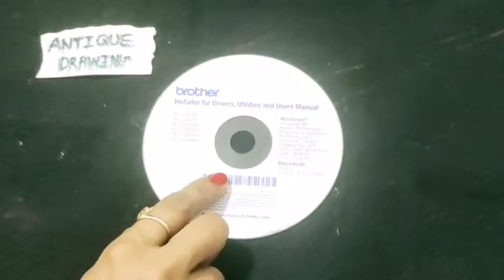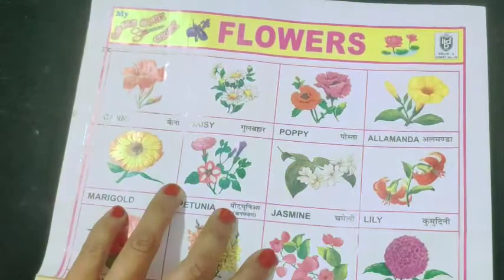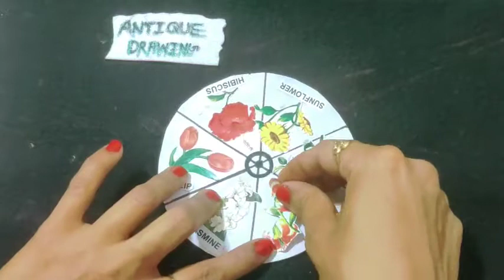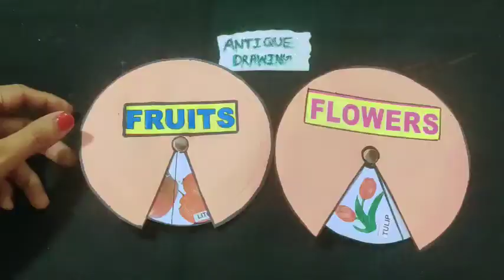DIY paper spinner for kids// learning activities//Origami Paper Crafts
Antique drawing presents easy drawing for anyone specially for kids. Please get your drawing materials ready and enjoy the video.
diy spinners paper crafts for kids
how to make origami paper crafts
diy paper spinner for kids
easy paper spinner for kids
easu paper crafts for kids
how to make learning activities with origimic paper
origimi paper crafts for kids

how to make school learning ideas for kids

how to make kids cartoon homemade rakhi

how to draw Butterfly with help hand and craft idea

how to draw honey bee with form sheet

how to make Ladybug with paper sheet